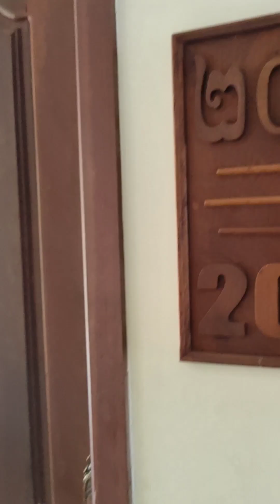The 4th Longest Bridge in Cambodia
តោះទៅលេងខេត្តមួយដែលមានស្ពានវែងជាងគេលំដាប់ទី៤នៅក្នុងប្រទេសកម្ពុជា ក្រោមជំនួយរបស់ជប៉ុន សាងសង់នៅឆ្នាំ១៩៩៩ សម្ពោធឆ្នាំ២០០១ ចាយលុយ៥៦លានដុល្លាអាមេរិក ហើយស្ពាននេះក៏មាននៅលើក្រដាសប្រាក់៥០០រៀលរបស់យើងផងដែរ៕*

ខ្ញុំនឹងនាំបងប្អូនមើលពីលើអគារជាន់ទី១២តែម្តង! ថ្ងៃអត់ធ្វើការចឹងដាក់ឲ្យហើយ ដល់ថ្ងៃធ្វើការ គឺយើងធ្វើការ កុំយករឿងផ្ទាល់ខ្លួន រឿងហ្វេសប៊ុកទៅបូកឡូក😆

សូមបានរីករាយគ្រប់ៗក្រុមគ្រួសារនាចុងសប្តាហ៍!!